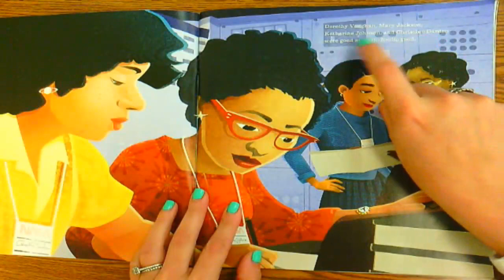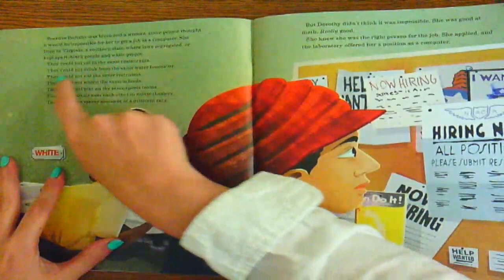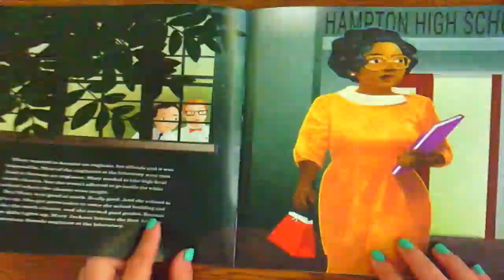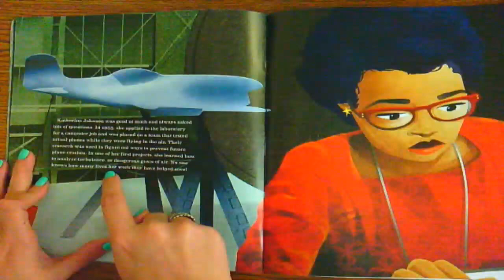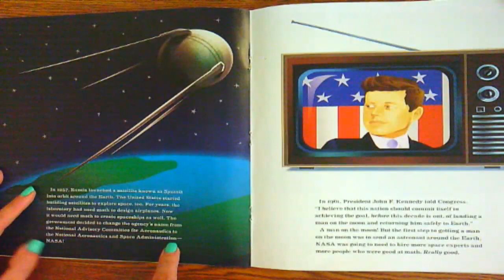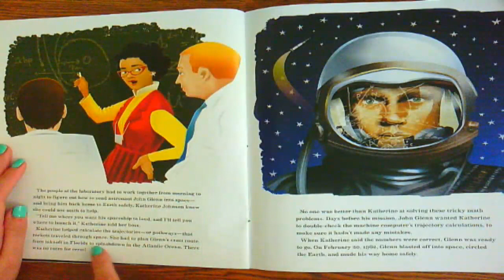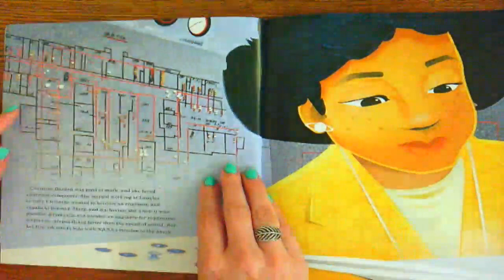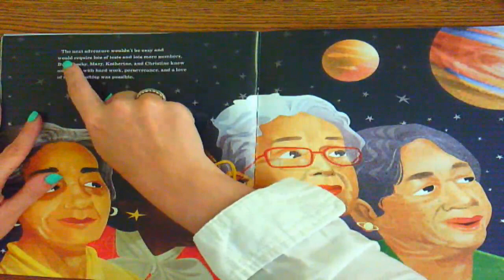Hidden Figures: The True Story of Four Black Women and the Space Race